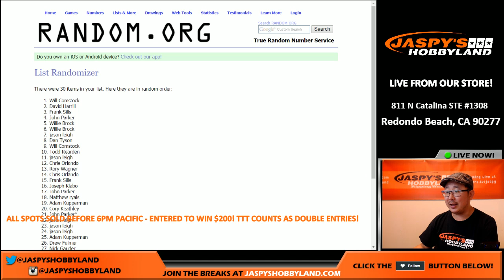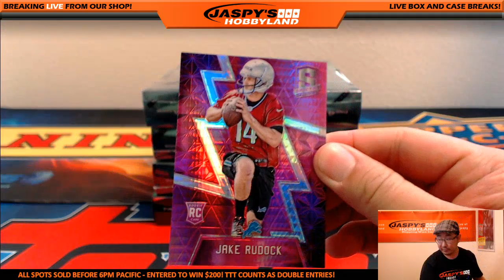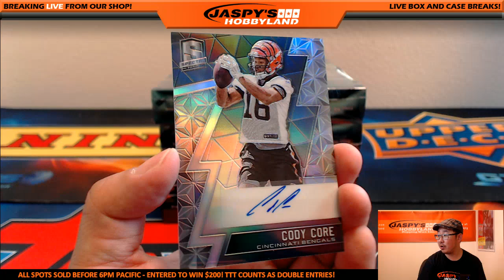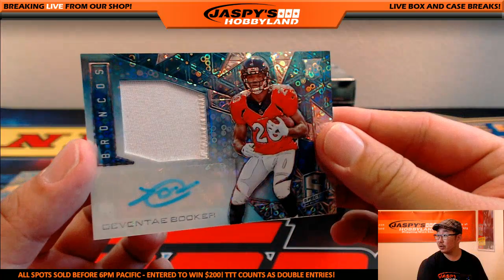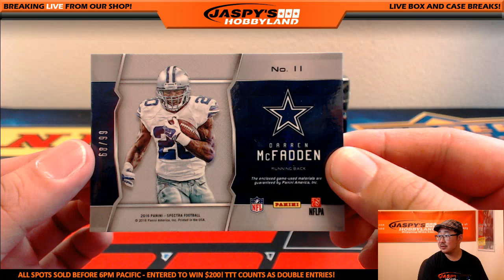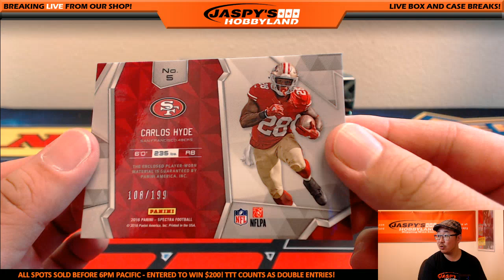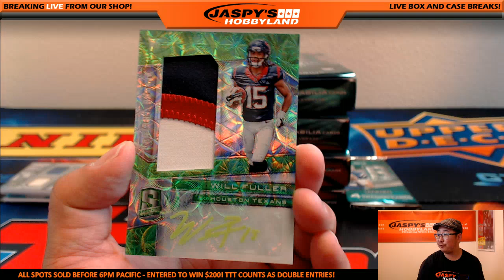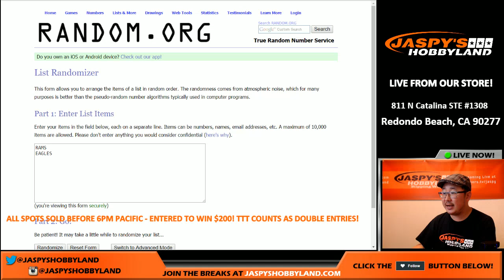09/28/16 [4Box (1/2) RANDOM TEAM] #13 - 2016 Panini Spectra NFL Football